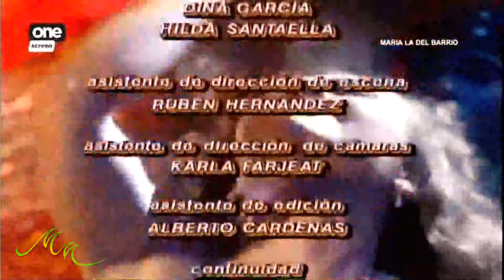Maria La Del Barrio HD 14.2 "Klase"